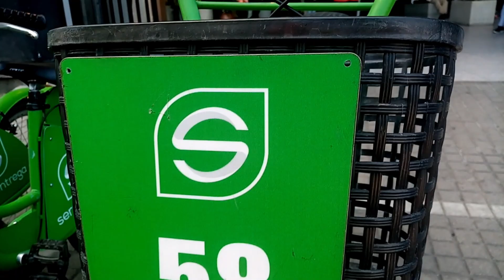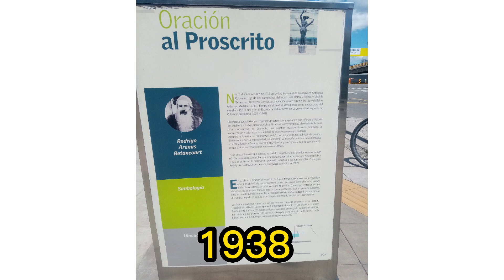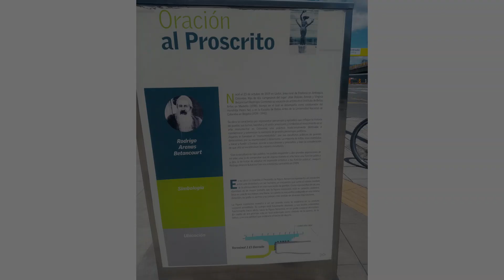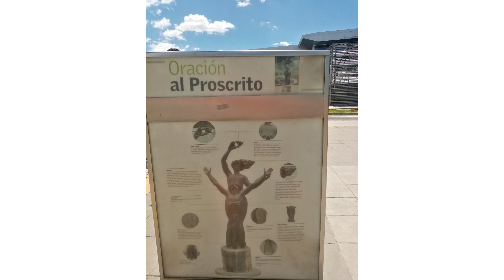Mi experiencia con Biciclick y una visita al Aeropuerto El Dorado en Bogotá | Jean P Comunika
🚴‍♀️Requisitos para pedir una bicicleta
- Documento de identidad o tarjeta de identidad
- Registro de datos personales y numero de la bicicleta
- Centro Comercial a la que pertenece